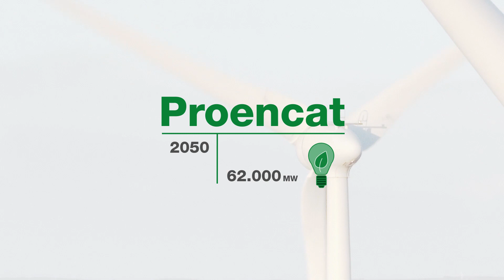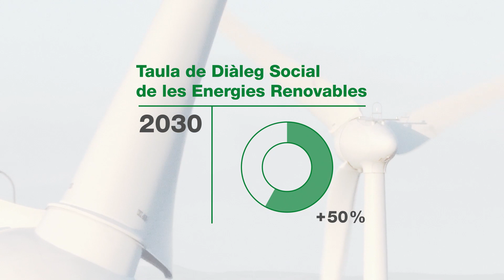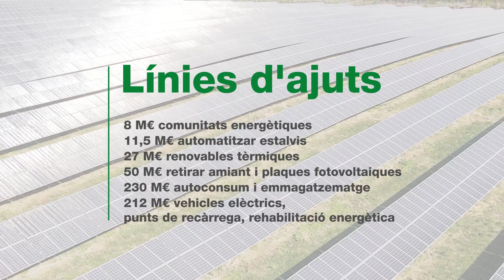Transició energètica a Catalunya